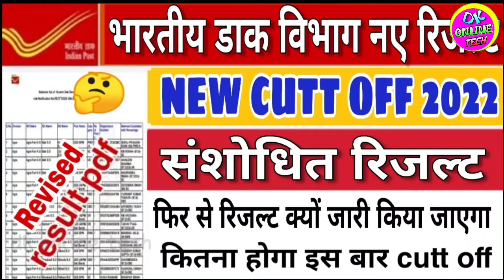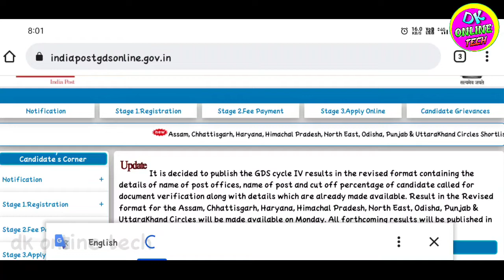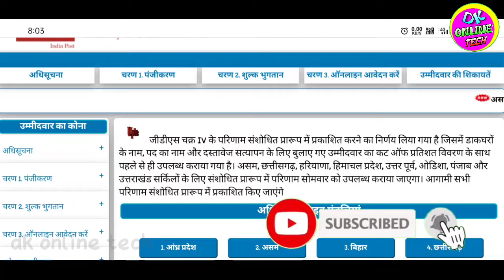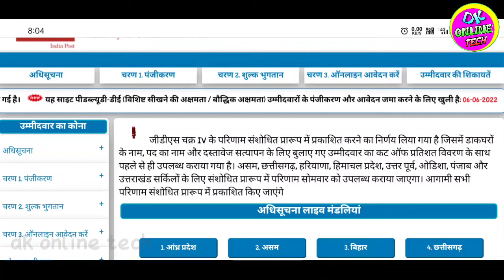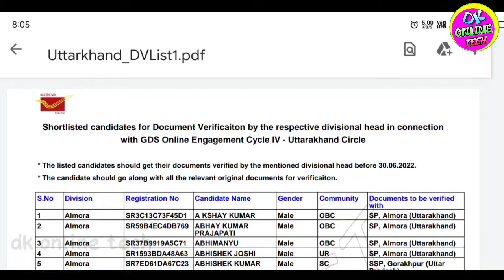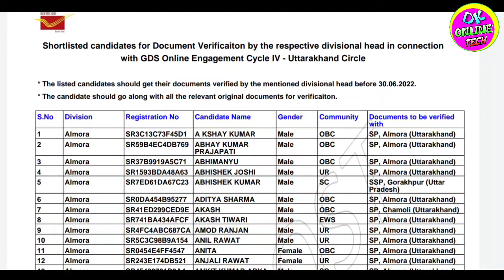India post new GDS result 2022 | gds new cutt off 2022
Tag...
India post new GDS result 2022
gds new cutt off kya rahegi
GDS cutt off 2022
india post office result kaise dekhe
New gds result kaise dekhe
India post new cutt off list download kaise kare
india post gds cutt off new pdf download
Gds result 2022
up gds ka result kab aayega
up gds result 2022
up GDS bharti result kaise dekhe 2022
india post gds bharti new result 2022
up post office Bharti result kaise dekhe
up gds merit list kaise dekhe
Up gds Bharti me select logo ko aage kya karna hoga
Uttrakhand gramin dak sevak result kaise dekhe
Mp gramin dak sevak bharti result 2022
Bihar gds merit list 2022
How to download mp gds bharti result 2022
Uk gds cycle 3 result 2022
up gds cut off kaise dekhe